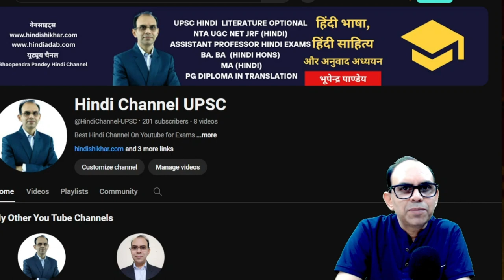Big Announcement After 9000 Subscribers